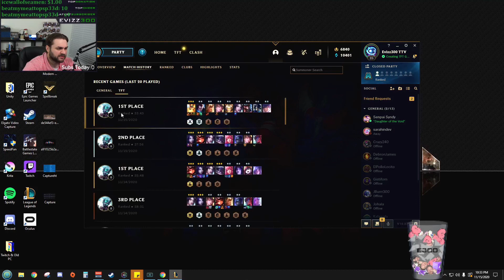DUELISTS DUELISTS MORE DUELISTS & Chosen Janna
Teamfight Tactics Set 4 highlights from my DAILY live streams on Twitch!

Duelist, Lee Sin, Enlightened, Divine, Mystic, Janna, Kalista, Irelia, Wukong